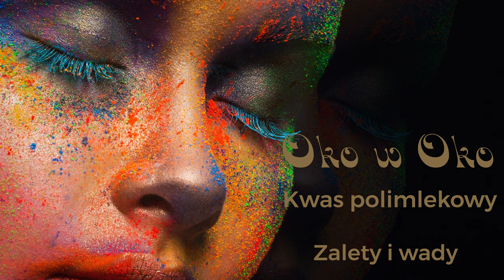Oko w oko z kwasem polimlekowym - wady i zalety!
Kwas polimlekowy to silny biostymulator objętościowy, który ma swoje liczne zalety, ale i kilka wad! Jakie? O tym mówi nasz dr Marek Wasiluk, który jako jeden z nielicznych lekarzy w Polsce ma ponad 10-letnie doświadczenie w jego stosowaniu.

To fascynująca substancja i zupełnie inna niż dostępne na rynku, dlatego zachęcamy do obserwowania nas i oglądania cyklu „𝗢𝗸𝗼 𝘄 𝗼𝗸𝗼 𝘇 𝗸𝘄𝗮𝘀𝗲𝗺 𝗽𝗼𝗹𝗶𝗺𝗹𝗲𝗸𝗼𝘄𝘆𝗺”.

Jeśli chcesz wygrać zabieg kwasem polimelkowym weź udział w naszym Castingu

Jesteśmy ekspertami w dziedzinie medycyny estetycznej.

Skontaktuj się z nami:
ul. Przy Bażantarni 11 F, 02-793 Warszawa